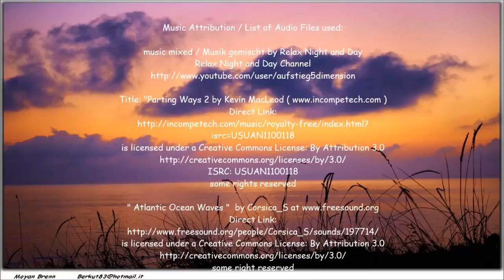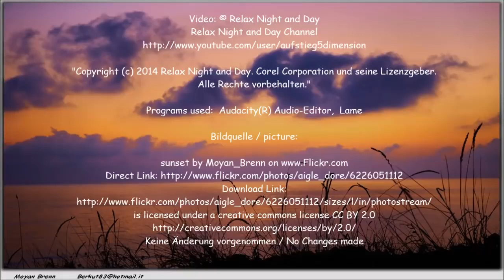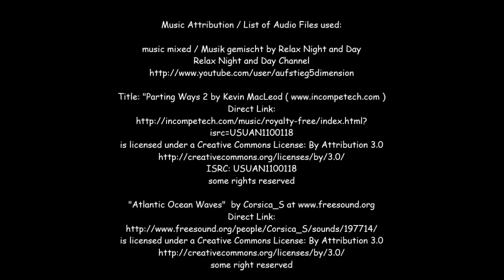Calm Relaxing Sounds | 3 HOURS of Relaxing Music | SPA | Meditation